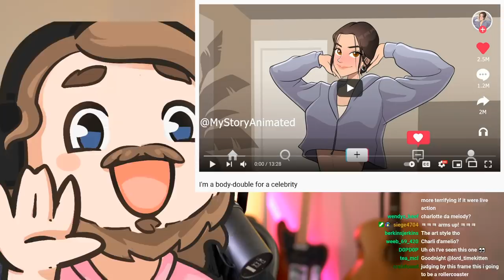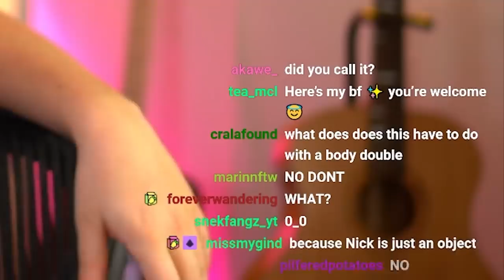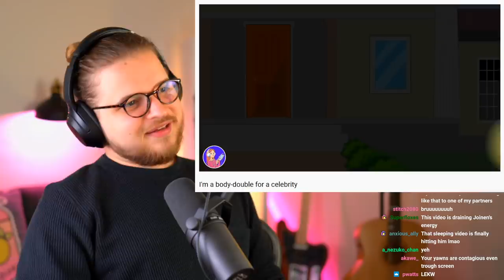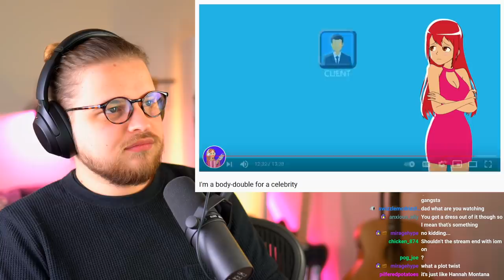I'm a Body-Double for a TikTok Star (Animated Story)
Today we check out the animted story of a body double for a celebrity.